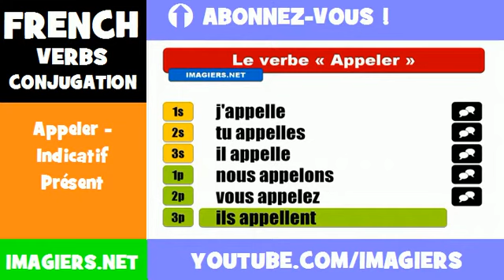French lesson = Appeler Indicatif Présent